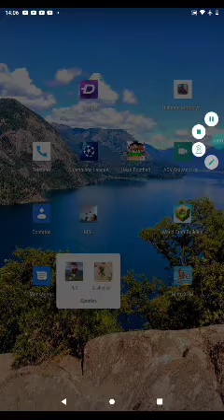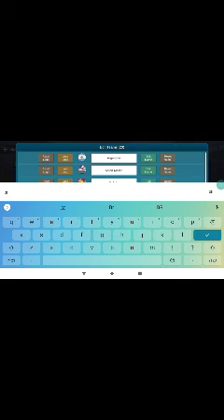Cauã jogando dls jogo de jogador piquenos Brasil vs Panamá assistar e se escreva